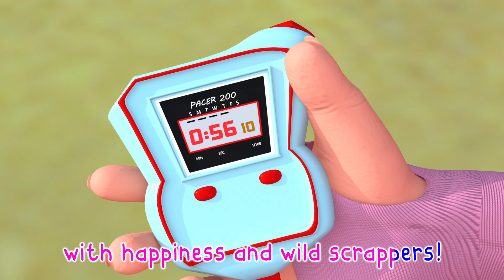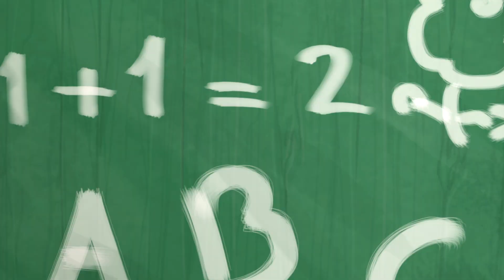Tomorrow Will + children's songs |Viola Super Luca Preschool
Super Luca Preschool is a registered trademark of Viola TV.

t's a Super Luca Preschool! Learn More About dance and sing along with family and friends

Super Luca Preschool Cartoon 3D animation Will Help all kids For learning a fun and enjoyable experience for kids by creating beautiful 3D animation, educational lyrics, and infectious, toe-tapping music. Kids will laugh, dance, sing, and play along with our Nursery Rhymes while they learn their Pre School (Numbers, Alphabet, Colors, Numbers, Animals )and more!